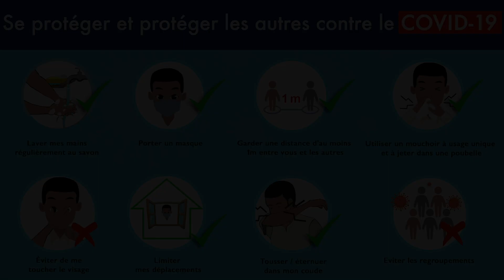Lutte Contre Le COVID 19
Collectif des Rappeur de Moribabougou  Prod by MUSIC LABEL MALI